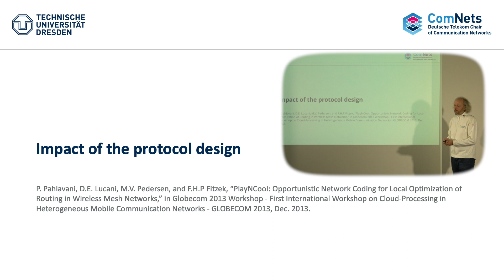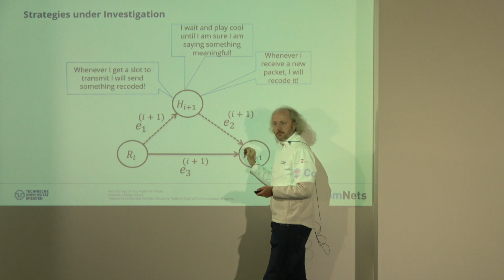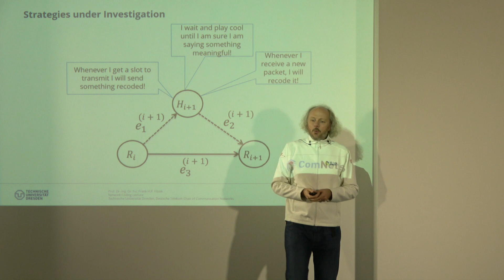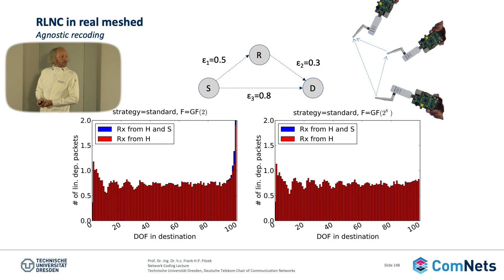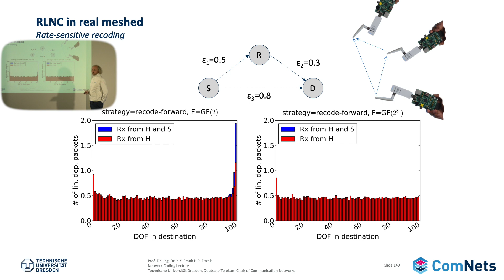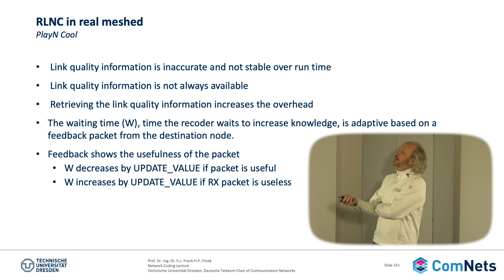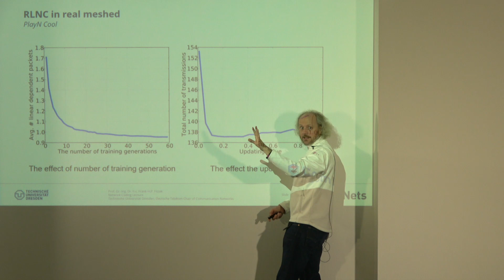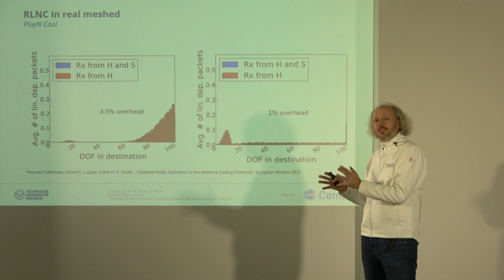L3 - 07 - NetCod - Impact of the protocol design